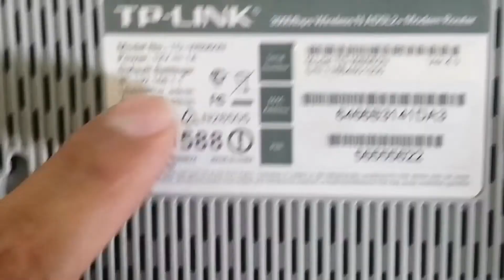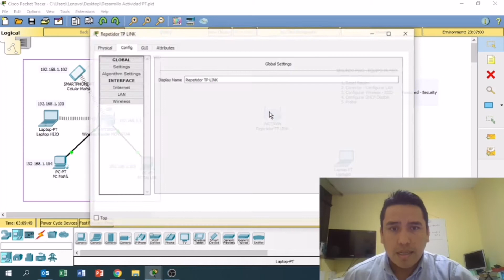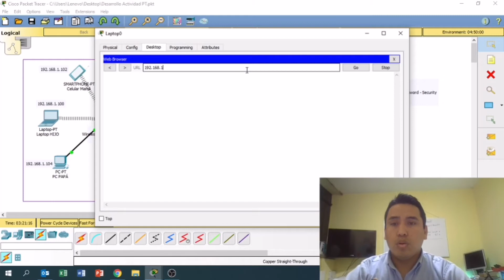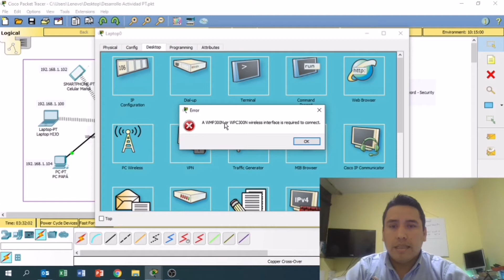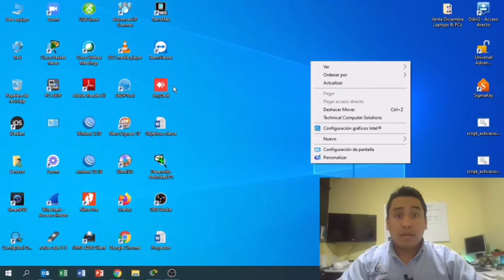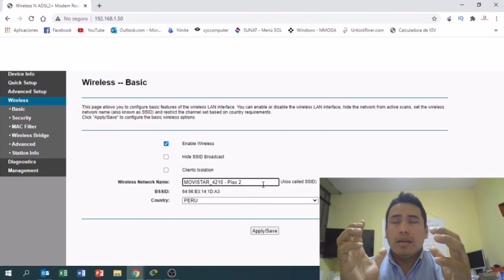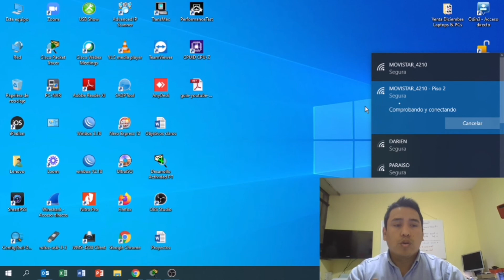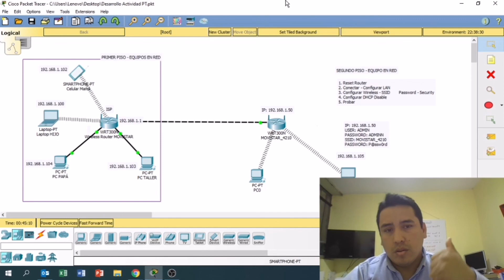📡Configuración de Router TP-LINK TD-W8960n en un access point (teoría + practica)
⭐ En este video tutorial explico como configurar un router viejo para utilizarlo como repetidor WiFi y llegar a esos rincones donde la señal de Internet es muy débil.

📝 𝗠𝗔𝗦 𝗧𝗨𝗧𝗢𝗥𝗜𝗔𝗟𝗘𝗦 𝗬 𝗧𝗥𝗨𝗖𝗢𝗦 𝗪𝗜𝗡𝗗𝗢𝗪𝗦 👉